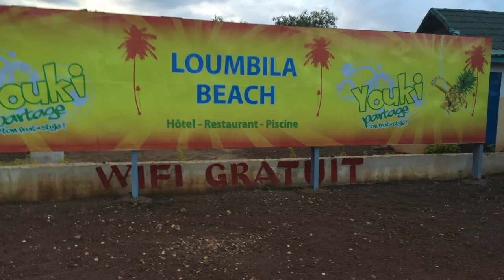Burkina Faso En Images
Le Burkina Faso En Image. 17mn de pure bonheur !
Proud of My country.
Ps:je ne suis pas l'auteur des photos Elles ont juste été récolté sur le net.